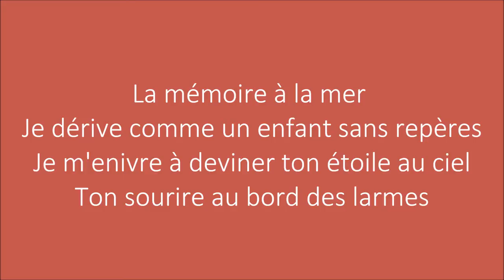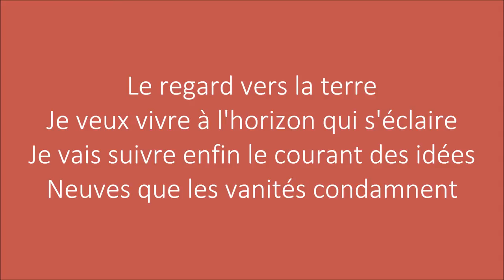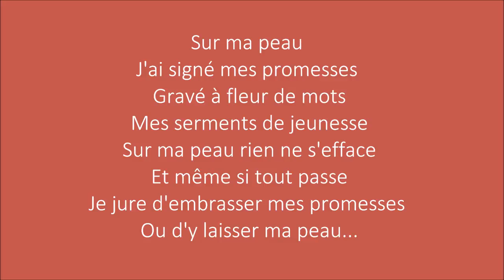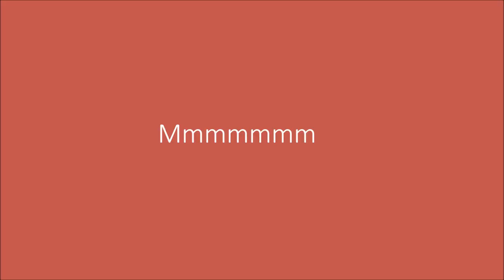1789/Louis Delort - Sur Ma Peau - Lyrics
Hey! Voilà une super chanson de la comédie musicale ¨1789: Les Amants De La Bastille, :)